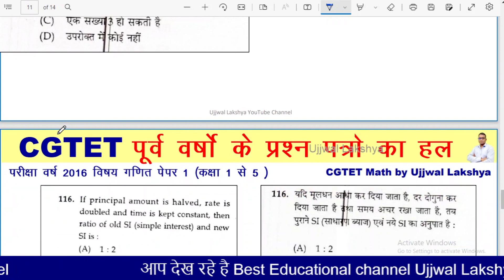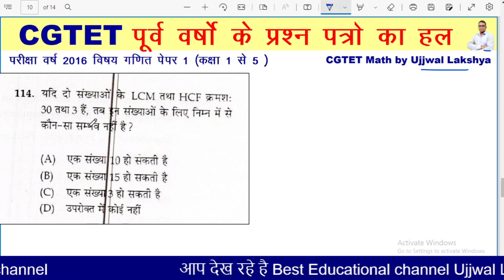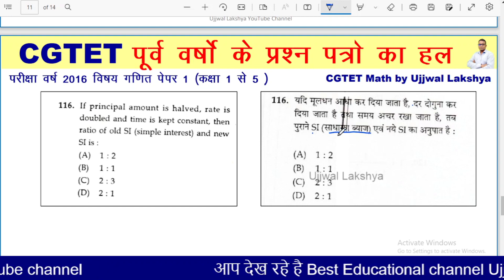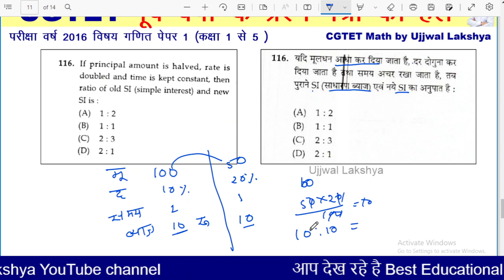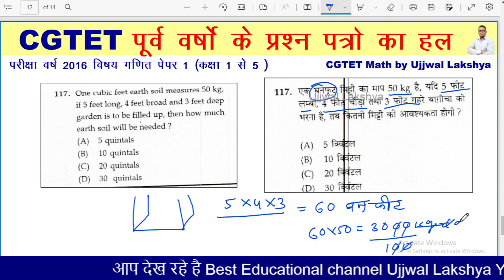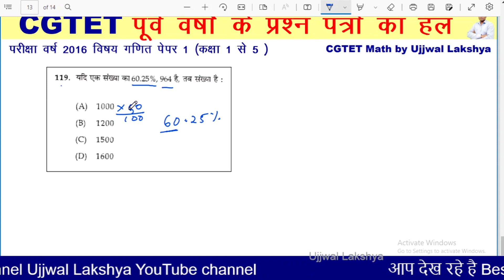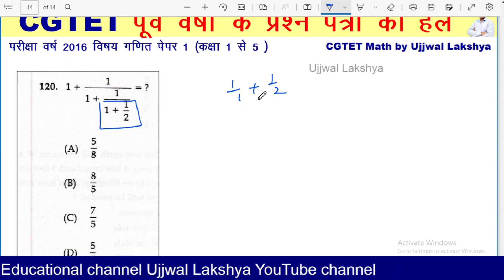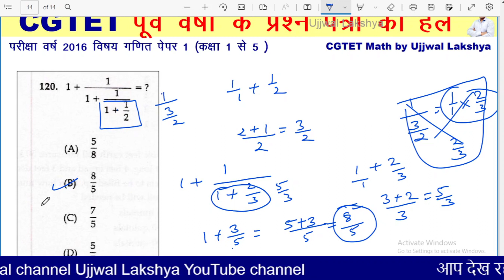CGTET 2022 | cgtet previous year question paper | cg tet 2016 | cg tet online classes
CGTET 2022 | cgtet previous year question paper | cg tet 2016 | cg tet online classes |  Ujjwal Lakshya |

कक्षा और विषय अनुसार हमारे विडियो क्लास के लिंक नीचे है

vitat bhinn
simplification
cg tet online classes,
cgtet previous year question paper,
cg tet 2016 question paper,
cg tet maths classes,
cgtet classes,
cgtet preparation,